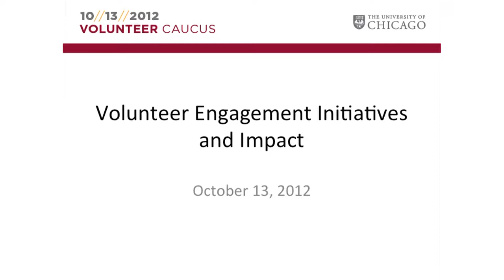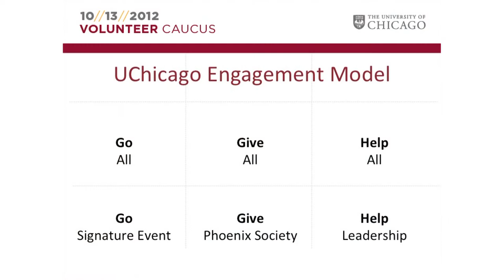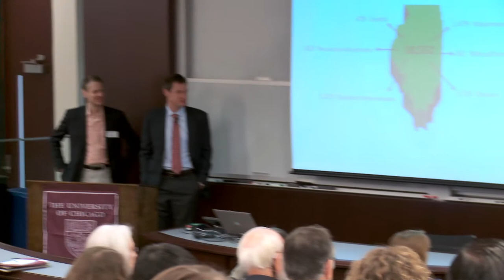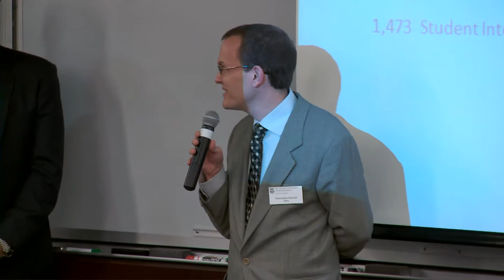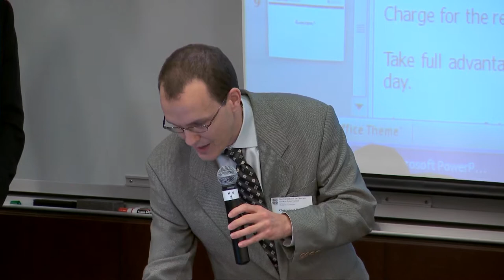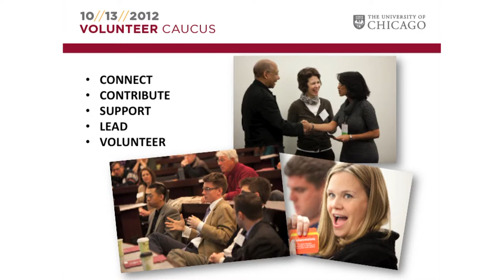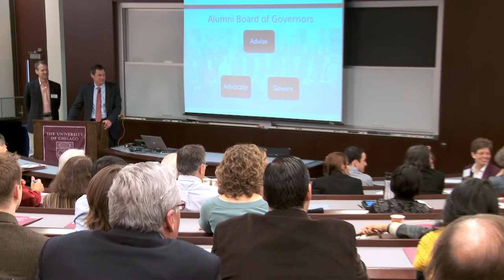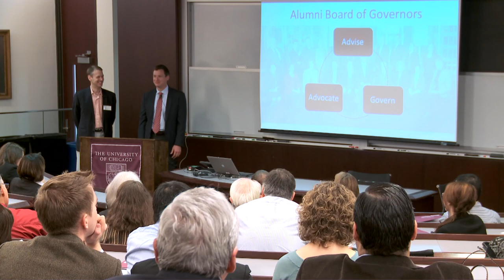Opening Session: Engagement Initiatives and the Role of the Volunteer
Michael Peters, AB'90, President of the University of Chicago Alumni Board of Governors, and Damon Cates, MBA'05, Executive Director of the University of Chicago Alumni Association, discuss how your efforts are impacting the University community.